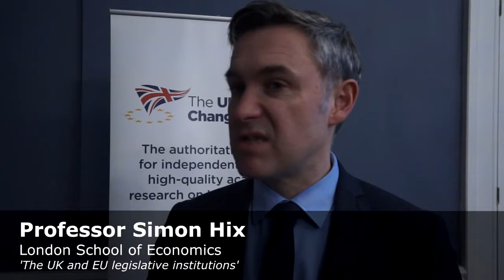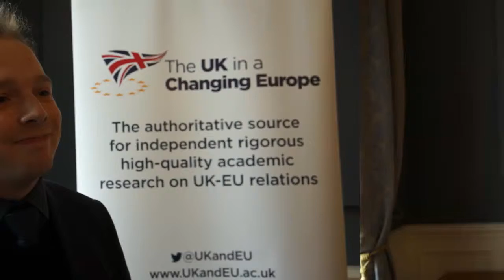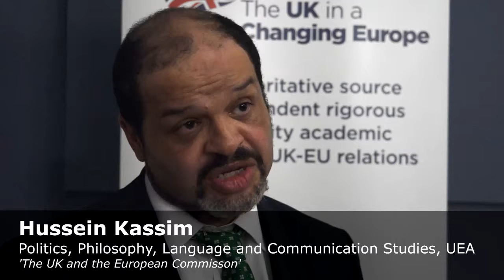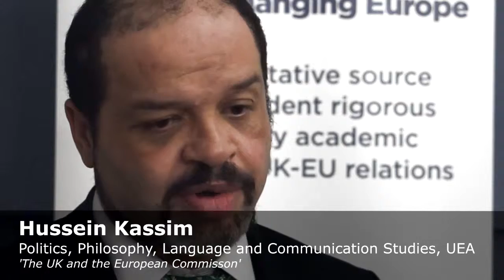Interviews with panellists from What influence? The UK and Europe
Interviews from panellists of The UK in a Changing Europe's UK influence in Europe event.
Interviews with:
- John Charmley, UEA
- Simon Hix, senior fellow The UK in a Changing Europe
- Steve Peers, University of Essex
- Angus Armstrong, senior fellow The UK in a Changing Europe
- Charles Grant, director Centre for European Reform
- Hussein Kassim, senior fellow The UK in a Changing Europe